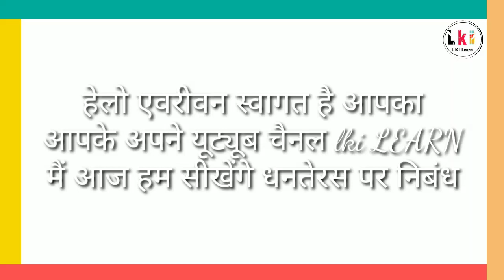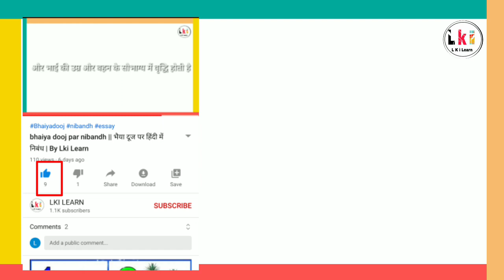धनतेरस पर निबंध | Essay On Dhanteras In Hindi | धनतेरस पर निबंध हिंदी मे | BY Lki Learn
essay on dhanteras in Hindi।। धनतेरस पर हिंदी में निबंध
This video is about the dhanteras, when dhanteras is celebrated, how dhanteras is celebrated, why dhanteras is celebrated, about dhanteras, importance of dhanteras,

About channel

नमस्कार चैनल lki learn में आपका स्वागत है। मैं parteek
lki learn is a YouTube channel that will have Hindi and English education related video in following topics
धन्यवाद

धनतेरस पर निबंध
 Dhanteras Essay in Hindi
धन तेरस पर हिन्दी में निबंध
Learn English
essay on dhanteras in Hindi
धनतेरस पर हिंदी में निबंध
धनतेरस पर निबंध
ESSAY DHANTERAS
धनतेरस पर हिंदी निबंध
धनतेरस क्यों मनाया जाता है?
 धनतेरस की कहानी
Short Essay on Dhanteras Festival in Hindi
Dhanteras per Nibandh
Dhanteras 10 Easy Lines on Dhanteras Festival in Hindi
Hindi essay on dhantaras
Hindi nibandh on dhantaras
Nibandh dhantaras in Hindi
धनतेरस पर निबंध हिन्दी में
धनतेरस पर निबंध
धनतेरस पर निबंध हिंदी में
धनतेरस पर हिन्दी निबंध
धनतेरस का निबंध हिंदी में
धनतेरस पर निबंध इन हिंदी
धनतेरस पर 10 लाइन हिंदी में
धनतेरस
धनतेरस पर 10 वाक्य हिंदी में
धनतेरस पर 10 पंक्तियां हिंदी में
धनतेरस इन हिंदी निबंध
10 lines on dhanteras
10 hindi lines on dhanteras

Hope you loved this Video. Your love and support is my motivation. Don't forget to give your feedback by commenting below.